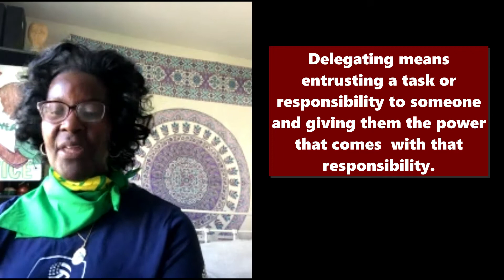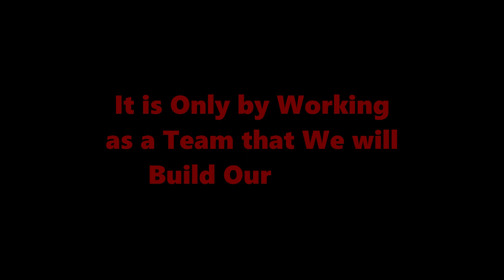Delegating Tasks in the Union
This video talks about how delegating tasks to members helps to encourage member involvement and build the union.